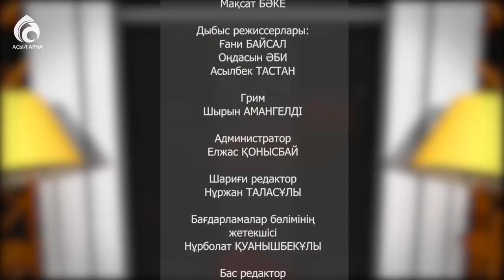Жазушы-драматург Нұрлан Қамимен "Емен-жарқын" әңгіме / Асыл арна